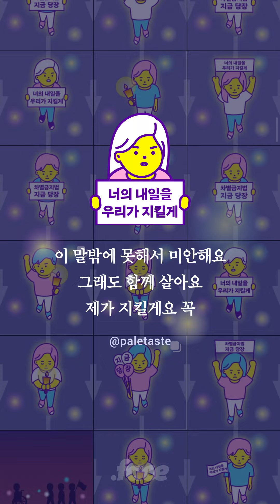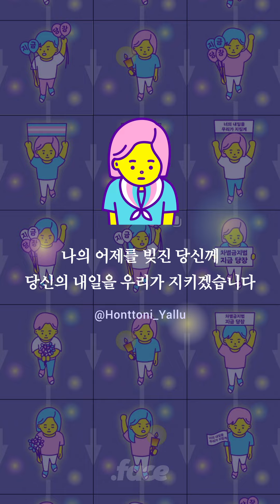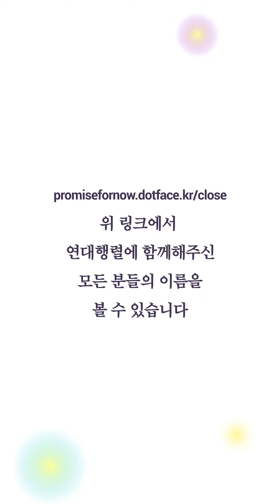한밤중에 나타난 2만 명의 온라인 연대 행렬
변희수 하사의 부고를 듣고, 온라인 연대행렬을 연 그날 밤. 2만 명의 사람들이 함께 연대행렬에 참여했습니다.

닷페피플은 닷페이스 미디어를 후원하는 멤버십입니다.

연대행렬에 함께한 사람들의 메시지를 이 곳에서 보실 수 있어요